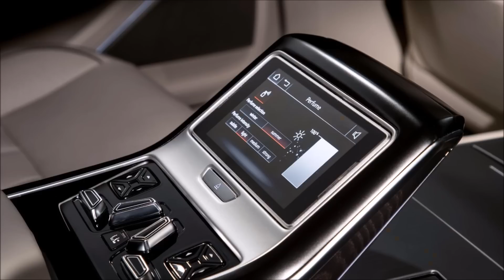2018 Audi A8 - interior Design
2018 Audi A8 shows off its new rear relaxation seat

Fresh from its red carpet appearance with Spider-Man, the 2018 Audi A8 is now being featured in another video teaser/preview ahead of the sedan’s debut at the Audi Summit on July 11 in Barcelona.

This time, we get to see quite a bit of the A8’s cabin, specifically the rear, where plenty of buyers will most probably spend their time in. To ensure passengers are as comfortable as possible, the A8 will come with what is being called the “relaxation seat with foot massage.”

In the video, we see the same man from the previous Spider-Man-themed videos demonstrate how to use the fancy seats. This involves interacting with a touchscreen located on the car’s rear centre console, which definitely has a lot less buttons than on the previous-generation A8.

After pushing an on-screen button, a leg rest unfolds from the rear of the front passenger seat and the man gets to enjoy his foot massage. If we had to guess, the seat will likely come with a massaging function for the upper body as well.

Said seat will also feature a reclining function and be upholstered with plush leather as you would expect from Audi’s flagships sedan. Another form of entertainment seen in the video are the rear display screens, which should also be controlled via the same touchscreen.

So far, Audi has showcased the new A8’s active suspension system, Audi AI autonomous driving system, 48-volt main electrical system and multi-material Audi Space Frame.